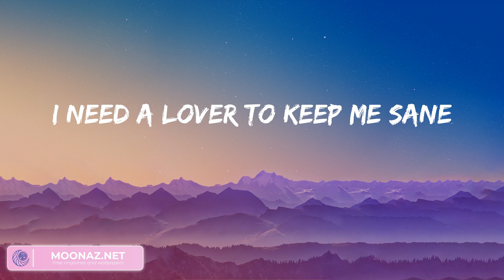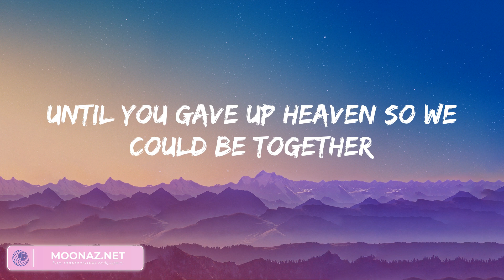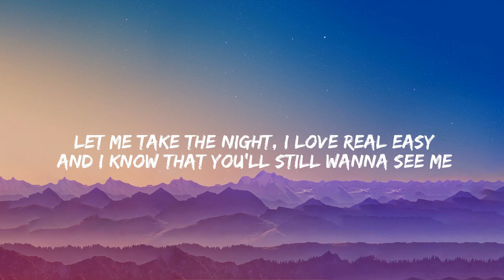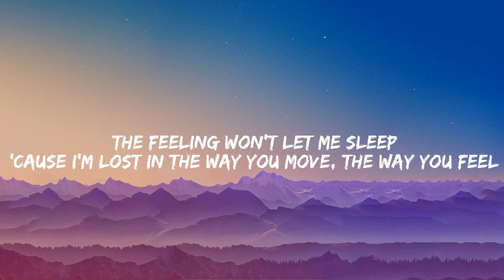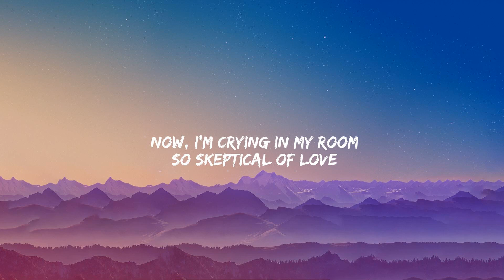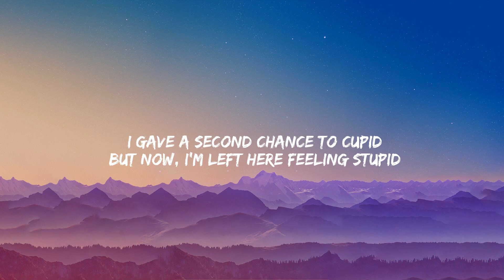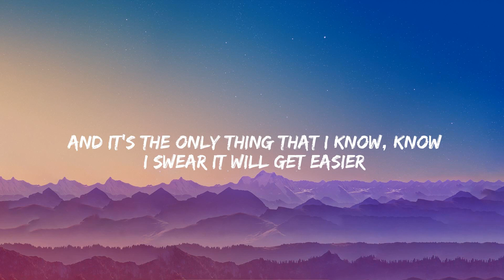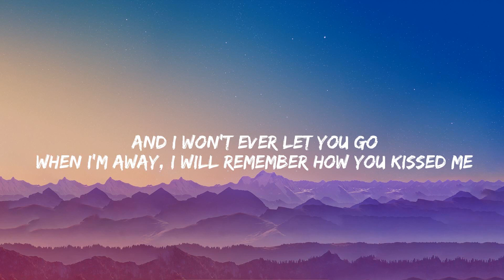Angel Baby - Troye Sivan, One Kiss - Calvin Harris, Dua Lipa,... (Lyrics)